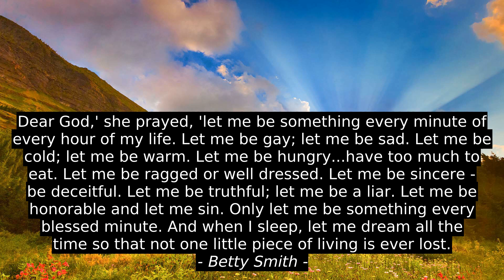10 Top Quotes - Isaac Asimov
Benjamin Alire SÃ¡enz, Stalina Goodwin, Phillip Pullman, Christian A. Dumais, Kevin Durant, Meg Cabot, Walt Whitman, Victoria Addino, Deborah Day, Isaac Asimov, best, top, citation, success, inspiration, quotes, motivation